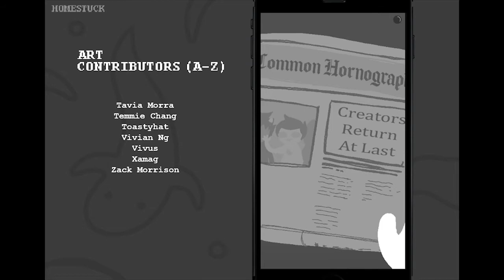Credits (Party Mix)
Video by Shadok123